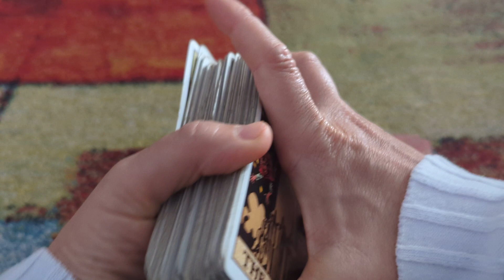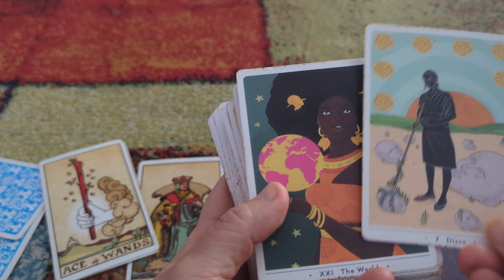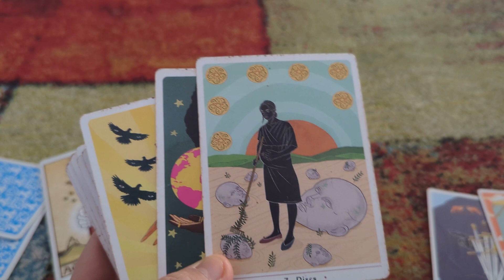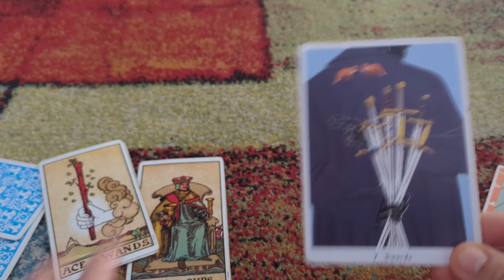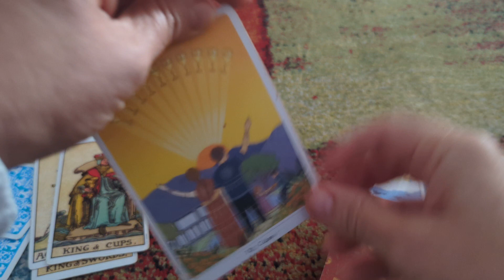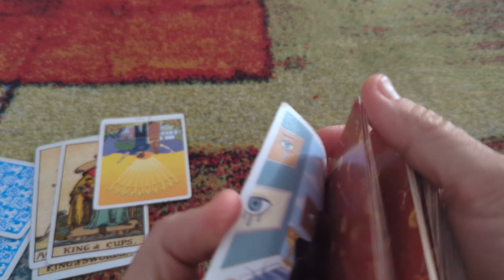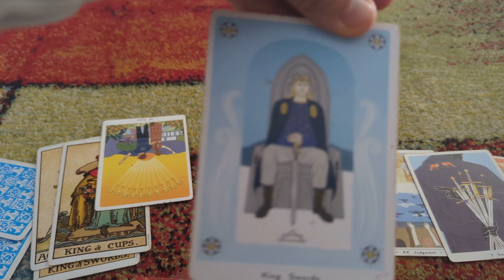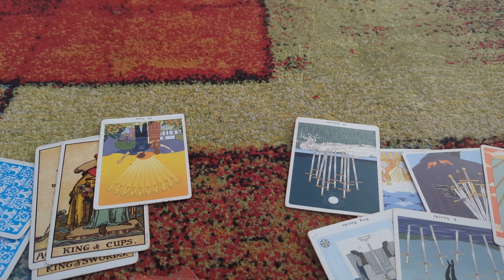JESUS says SPRAY the PESTS!!